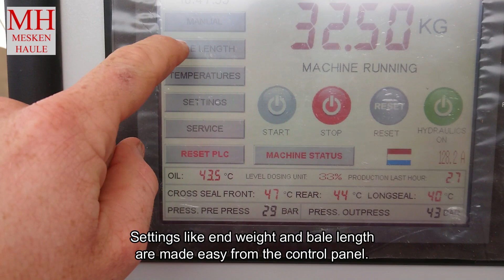Mesken Haule silage baler